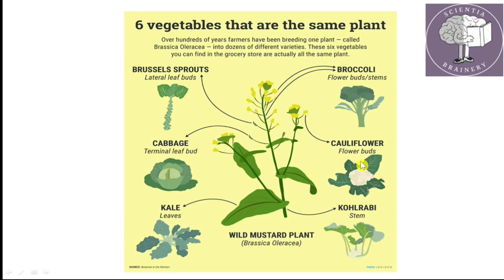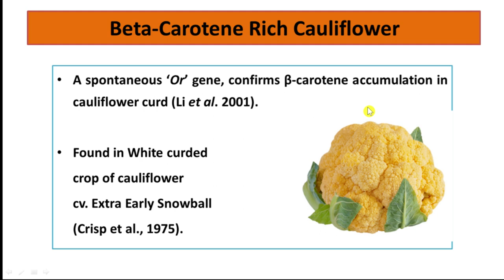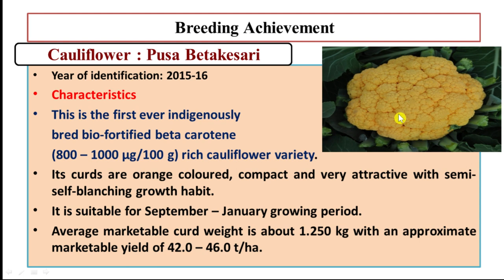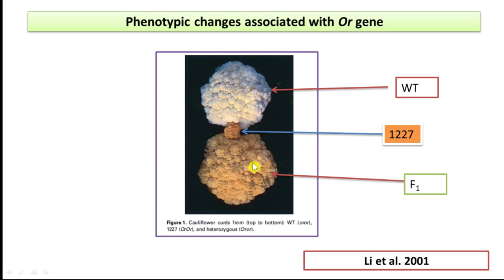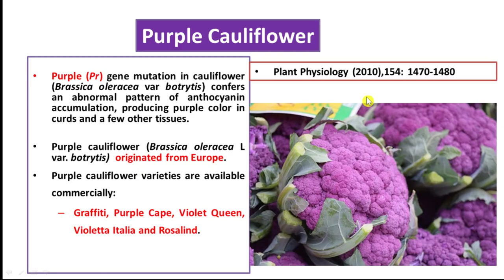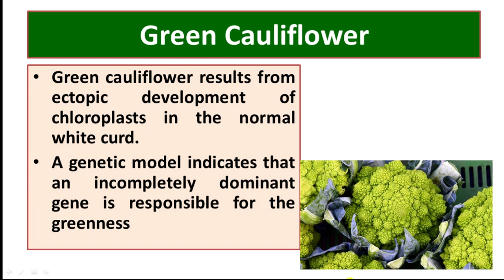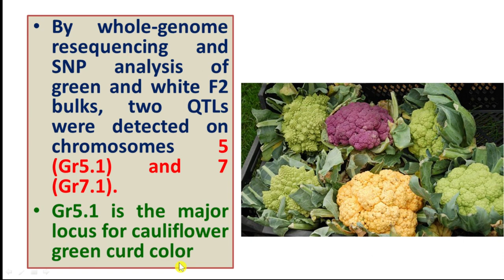Orange, Purple, Green Curd Cauliflowers and Genes for ICAR-NET/AFO/ICAR-JRF/SRF/IBPS-AFO/NABARD/HDO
ICAR-NET-Vegetable
HDO/ADH
MCQs Series in Vegetable Science Based on Previous Year Question Papers of ICAR-JRF/SRF (2005 to 2021). Important for ICAR-JRF/SRF/NET Exams, IBPS-AFO/AO Exams, State PSC-HDO/ADO/ADA/ADH Exams
NABARD Exams.
Most Important MCQs of Vegetable Science/Olericulture/ICAR JRF, ASRB NET, SRF, ARS/Agriculture & GK